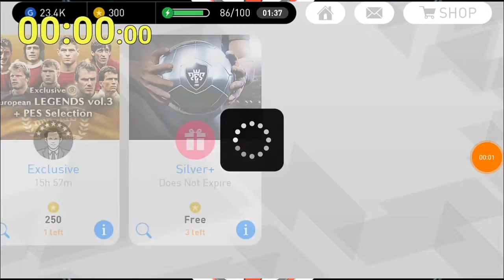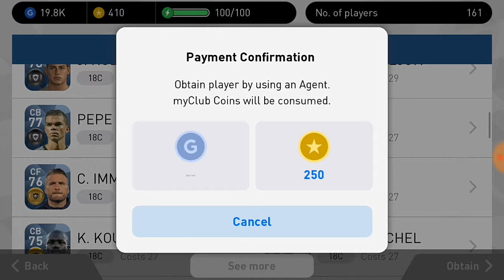HOW TO GET BLACK BALL PES 2018 SILVER +AND 250 COINE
Welcome To
Tik Tok 4 You
Youtub Channel

More woche PES 18